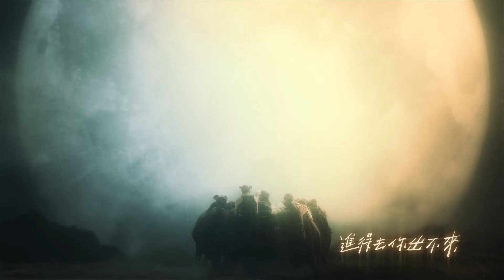韋禮安_金銀島_完整版MV by Music Go!(合法音樂App)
【Music Go！】行動裝置專用的線上聽音樂APP，連上3G或WiFi網路，月租費只要150­­元，百萬首合法歌曲讓您聽到飽！現在下載註冊成為會員，即可免費試用完整服務。

【FUN電鈴聲館】熱門流行歌曲鈴聲任你載，還可同步設定為智慧型手機來電鈴聲或MP­­3！
★特惠活動★
好康二：會員可享有每月10首以上免費產品下載